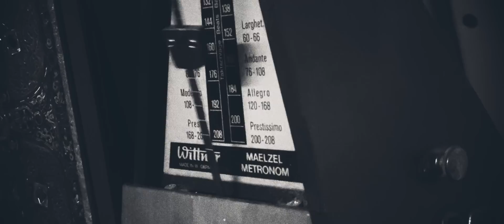Heavy Water - Red Brick City (Official Video)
𝐇𝐄𝐀𝐕𝐘 𝐖𝐀𝐓𝐄𝐑 Debut Album ‘ℝ𝔼𝔻 𝔹ℝ𝕀ℂ𝕂 ℂ𝕀𝕋𝕐’ OUT JULY 23rd 2021.

Lockdown blues? Oh you know it.
Slathered in classic Rock ‘n’ Roll soul and soaked in gritty, hard-baked riffs, and topped off with rich, raunchy vocals… Welcome to Heavy Water and their debut album Red Brick City, the lockdown 2020 project between Saxon’s Biff Byford and his son Seb Byford, ten songs which bring you on an irrepressible raw blues-backed journey through influences and invention, a journey which has you hooked from the first note.

The foundations for Heavy Water’s sound are set in both that incredible father/son chemistry and a lifetime of know-how and experiences. Take the title track -and first single- ‘Red Brick City’: all steam and smoulder wrapped around a riff Soundgarden would’ve been proud of, and then there’s the sun-soaked smile of ‘Follow This Moment’ with harmonies evoking the Beach Boys relayed through Led Zeppelin, a gorgeous ‘70s trip right down to the fade out. Indeed, from the taut, elastic swing of the ‘Solution’ riff to the rich, layered balladic strains of ‘Tree in the Wind’, Red Brick City moves with the class and cadence of a cracking journey uniting vintage Rock ‘n’ Roll sensibilities with the crackle and excitement of a fresh, youthful perspective.

“We decided to do something together in these dark times and the family came together to help get this album off the ground” explained Seb and Biff.

Seb Byford recorded and engineered Red Brick City at the Big Silver Barn in York, UK, while the drums were recorded by Ben Hammond at Reel Recording Studio in York. Seb produced the album with Biff, and Jacky Lehmann mastered.  Red Brick City sees Seb take the reins on guitar and vocals, with Biff taking up the bass and vocal mantle. Tom Witts plays the drums, while Dave Kemp rounds out the Heavy Water line-up on keyboards and saxophone. A rich, lustrous ride through profoundly rewarding rock waters. To cap off this family affair, the packaging photos were taken by Steph Byford.

“We had great fun doing this album, working together on the songs and recording during lockdown,” concluded Biff and Seb. “It’s all recorded without samples or profiles... just loud and proud!”

So remember, on July 23rd 2021, there’s going to be a new Rock ‘n' Roll sheriff in town, and as their name suggests, Heavy Water aren’t for the light-hearted.  Dive in, and soak yourself in the purity of their music.

Red Brick City will be released on July 23rd 2021, via Silver Lining Music. Available as a CD Digipak, Coloured Vinyl Album, digital formats and special D2C bundles.

Red Brick City Track Listing:
1.      Solution
2.      Turn to Black
3.      Red Brick City
4.      Tree in the Wind
5.      Revolution
6.      Personal Issue No. 1
7.      Medicine Man
8.      Follow This Moment
9.      Now I'm Home
10.    Faith

Seb Byford – Guitar and Vocals
Biff Byford – Bass and Vocals
Tom Witts – Drums
Keyboards and Saxophone – Dave Kemp

Red Brick City Credits:
An album by Biff and Seb Byford
Recorded and engineered by Seb Byford at the Big Silver Barn, York
Drums recorded by Ben Hammond at Reel Recording Studio, York
Produced by Seb Byford and Biff Byford
Photos by Steph Byford
Artwork by Enrique Zabala

THIS IS
THE OFFICIAL CHANNEL OF THE MIGHTY SAXON: THE LEGENDARY NWOBHM PIONEERS WHO GAVE YOU "DENIM AND LEATHER", "WHEELS OF STEEL", "747 (STRANGERS IN THE NIGHT)", "HEAVY METAL THUNDER", "MOTORCYCLE MAN", "PRINCESS OF THE NIGHT", "20,000 FT", "THUNDERBOLT" AND MANY, MANY MORE SUPERCHARGED HEAVY METAL ANTHEMS.

SAXON ARE: BIFF BYFORD, PAUL QUINN, DOUG SCARRATT, NIGEL GLOCKLER, NIBBS CARTER